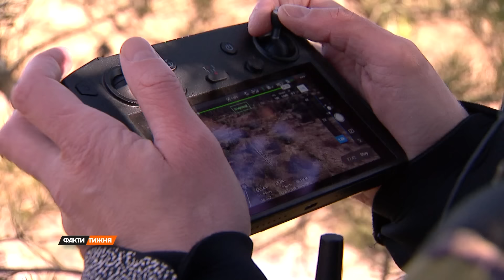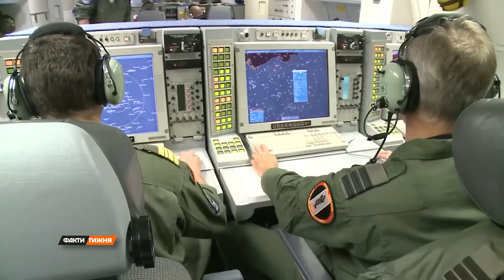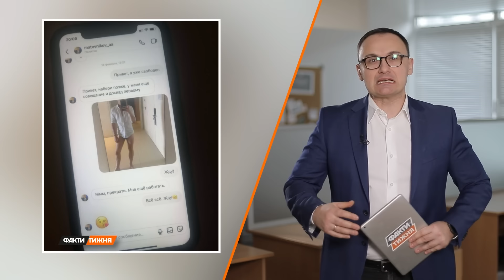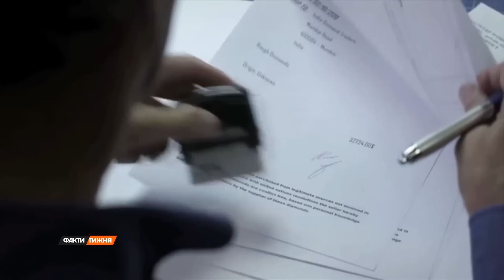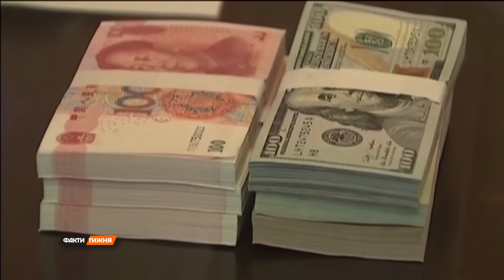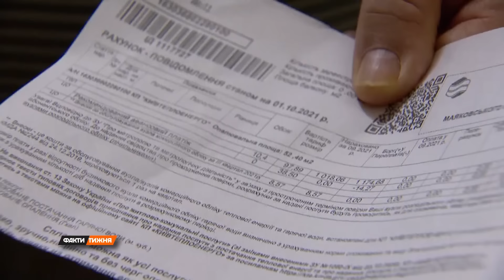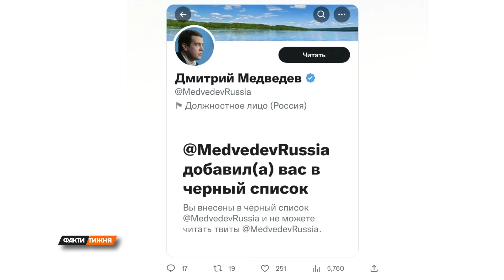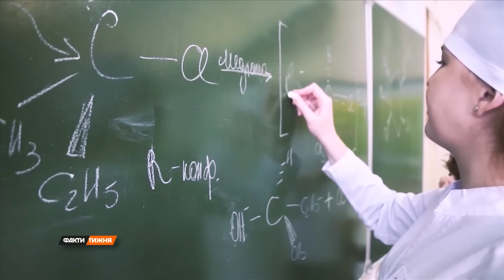Факти тижня – повний випуск від 05.03.2023